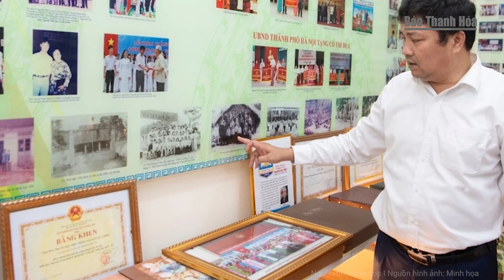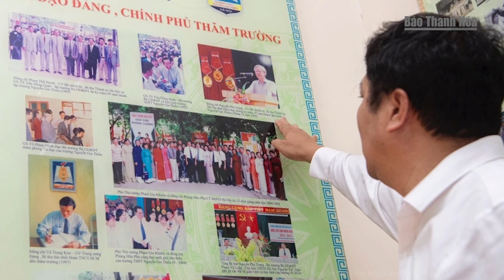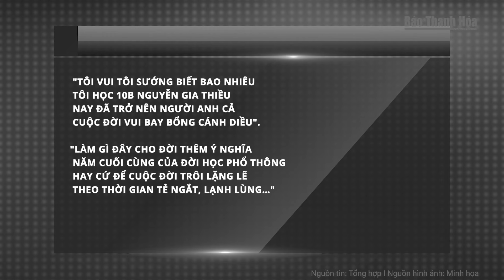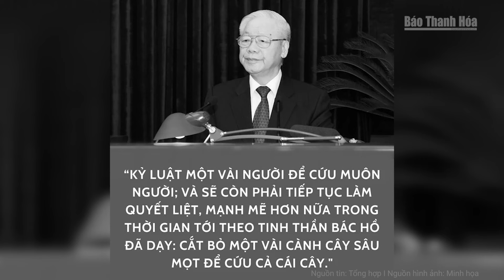Lời trăn trở sâu sắc của Tổng Bí thư Nguyễn Phú Trọng với mái trường xưa Nguyễn Gia Thiều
Báo Thanh Hóa | Tin nóng | Lời trăn trở sâu sắc của Tổng Bí thư Nguyễn Phú Trọng với mái trường xưa Nguyễn Gia Thiều
Lãnh đạo Trường THPT Nguyễn Gia Thiều (Hà Nội) chia sẻ, Tổng Bí thư Nguyễn Phú Trọng từng 6 năm theo học tại đây đã gửi gắm những tình cảm ân cần, thân tình đến các thế hệ giáo viên, học sinh nhà trường.